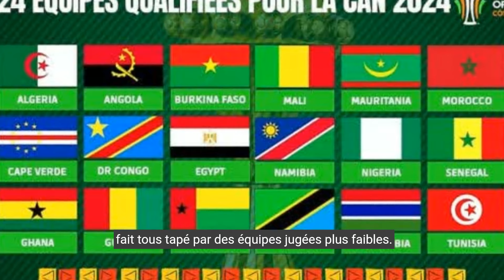L'Afrique gagnera la coupe du monde de football en 2026 ?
Une équipe Africaine gagnera la coupe du monde en 2026, compte tenu du niveau des équipe de la coupe d’Afrique des nations CAN 2024 en Côte d'Ivoire. Les équipes Africaines de football  comme l'équipe du Sénégal, l'équipe du Maroc,l'équipe de la Côte d'Ivoire, l'équipe d’Algérie et l'équipe du Cameroun ont atteint un niveau élevé.
▬▬ Bons plans  ▬▬
🎁 L'indépendance Financière pour tous 🎁